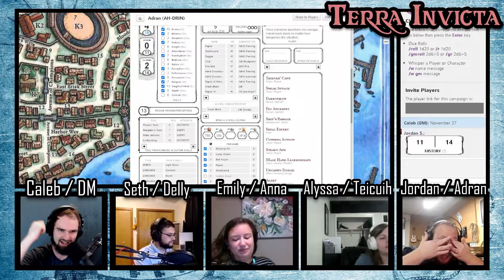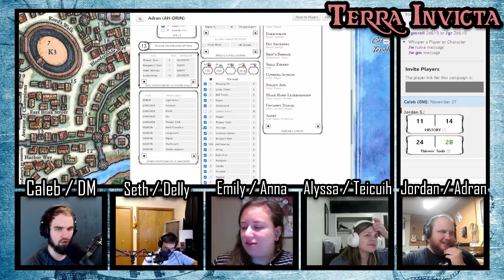Terra Invicta (S2 | Ep. 20.1) - Head in the Clouds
Terra Invicta. Unconquered land. The world is shrinking—secrets have been uncovered, wars have been waged, and borders have drawn. When a group of young, idealistic adventurers receive a letter from one Lavinia Vanderboren, their destinies are forever entwined with the fate of a long-dead empire, and the artifact that destroyed them.

Terra Invicta is a tabletop role-playing game show—the sequel to the long-running show Terra Nullius. The players use Dungeons & Dragons Fifth Edition to generate a collaborative story that changes and grows as the characters change and grow. Caleb acts as the Dungeon Master, adapting the original Savage Tide Adventure Path from Paizo, acting as the facilitator of the game and the worldbuilder of the setting of Terra Invicta: an alternate Earth where magic exists and fantasy races populate the realms.

This week, the party attempts to institute a change in management in Shadowshore. In this episode, the party does some recon on Dracktus Manor, Delly does some research, and Adran trains Lavinia in the art of fencing. .